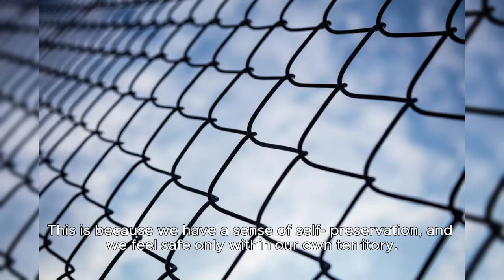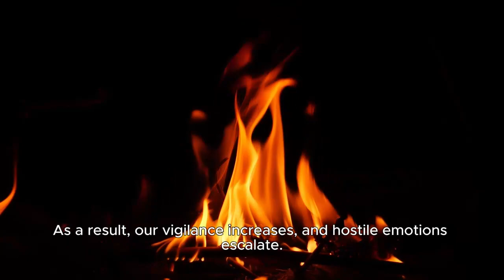From Mild to Wild: Why Drivers Get Road Rage?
Ever turn into a road rage monster? You're not alone! We explore why calm drivers turn into yelling maniacs behind the wheel. Buckle up and learn about the psychology of personal space & driving boundaries!